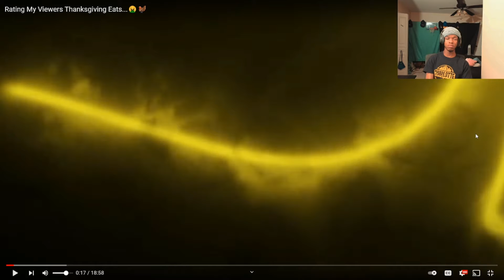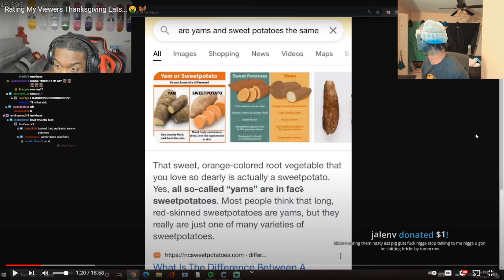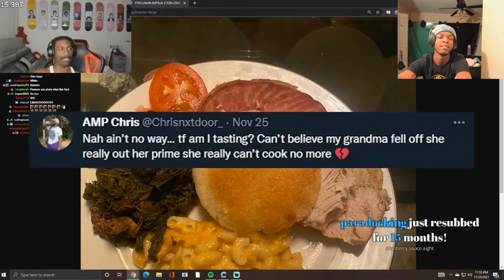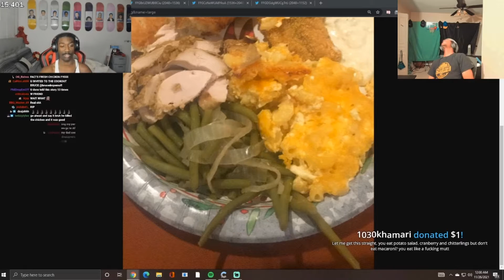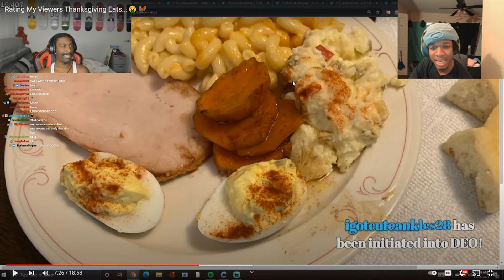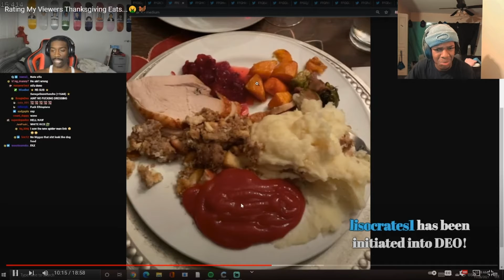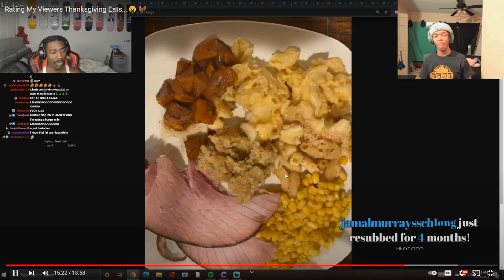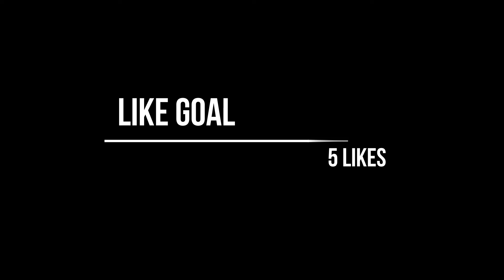A DEO THANKSGIVING